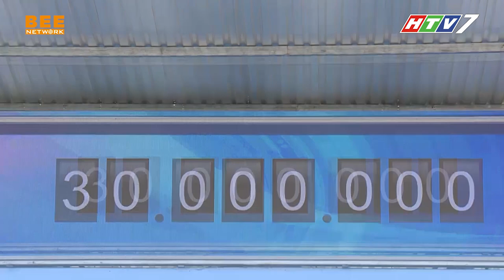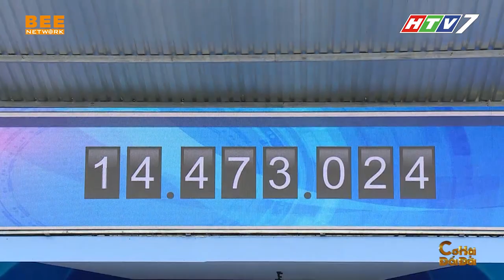Hotboy bóng rổ CĂNG THẲNG cực độ khiến Việt Hương XÓT XA | CƠ HỘI ĐỔI ĐỜI TẬP 16